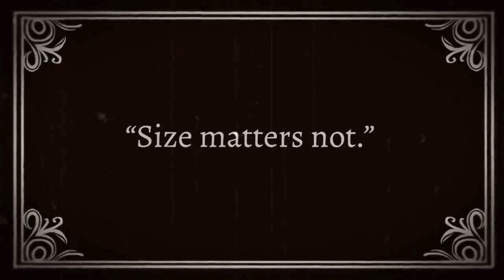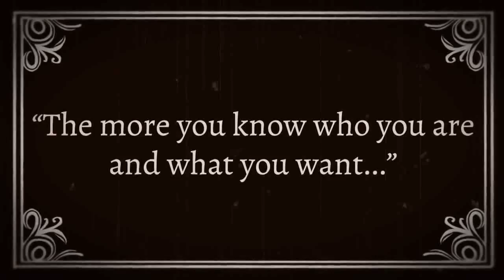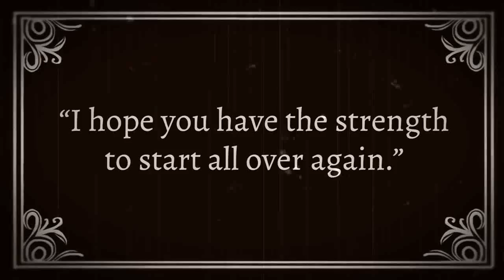Best Inspirational Famous Movie Quotes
If you love watching movies, you shouldn't miss these inspirational quotes from some of the greatest movies.